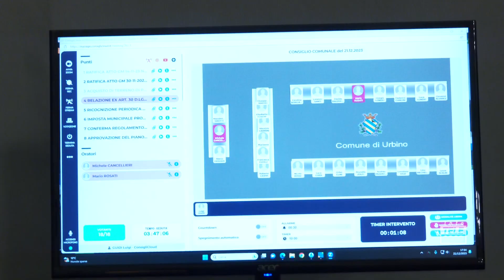Consiglio comunale di Urbino del 21/12/2023